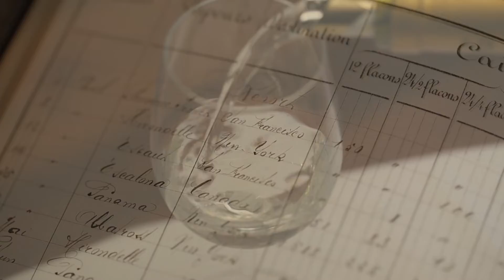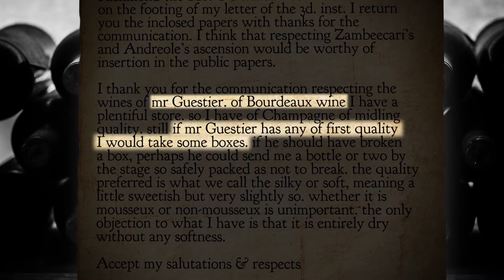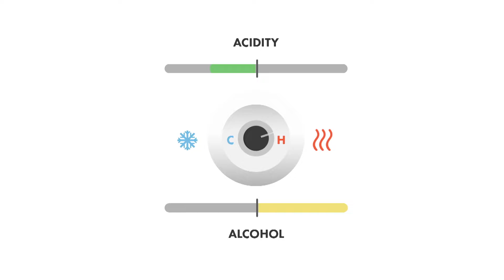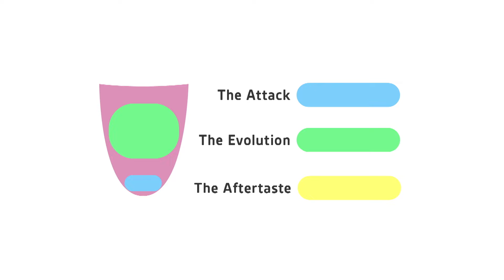A Taste of History (S7E13): From Bordeaux to Jefferson's Cellars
Chef Walter Staib travels to Bordeaux: a region in the south west of France that inspired America's First Gourmand, Thomas Jefferson. Jefferson was so inspired with the region that he brought his chef to be trained in France and, upon his return to America, filled his cellars with French wine.